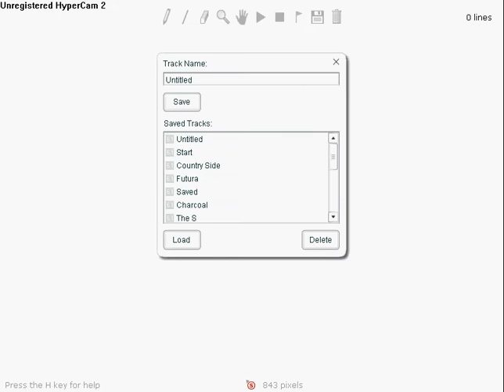Linerider - Bed Time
Cool linerider run with slopes, flips, This video seriously has nothing to do with sexy hot videos bikini hilary duff haley duff bikini 50 cent afi airline tickets akon al4a amazon amazon.com angelina jolie anime aol.com asian ask ask jeeves ask.com babes baby names barnes and noble bcs bed bath and beyond best buy beyonce bikini booty breaking news breast breasts briana banks britany spears britney britney crotch britney no panties britney paris britney spears britney spears crotch britney spears exposed britney spears flash britney spears flashing britney spears no panties britney spears panties britney spears photo britney spears photos britney spears pics britney spears pictures britney spears underwear brittany spears brooke burke candice michelle carmen electra carol of the bells carrie underwood cars cartoons catholic churches cats celebrity sedu hairstyles cheat codes cheerleader chris brown christina aguilera christmas christmas lights christmas music christmas songs christmas tree christmas wallpaper ciara circuit city city maps cleavage costco craigs list craigslist dane cook dictionary disturbed dog dogpile dogs dogs for sale driving directions ebay ebay.com ebony eminem eminem superman emma watson emoticons for msn eragon espn eva green eva longoria evanescence fall out boy family guy fergalicious fergie first name meanings flight simulator free games free music downloads free online games free search funny funny videos game cheats for ps2 games games play gift baskets gift ideas girl girls google google earth google.com gospel music lyrics green day gwen stefani hannah montana harry potter hi high school musical hilary duff hinder home depot home video hot hotmail hotmail.com how to save a life ipod ipod nano irreplaceable janet jackson jenna jenna jameson jennifer aniston jennifer aniston sedu hairstyles jennifer lopez jennifer lopez sedu hairstyles jenny mccarthy jessica alba jessica simpson jewelry jim jones jingle bell rock jojo jokes jordan capri justin timberlake kate beckinsale katie price kelly blue book kids kmart korn laptops lil wayne limewire lindsay lohan lingerie linkin park lips of an angel love lowes ls magazine ludacris lyrics lyrics music mad world manga map quest mapquest maps mariah carey mature meaning of names metallica models movies mp3 players msn msn.com music music lyrics my chemical romance my space myspace myspace layouts myspace login myspace.com naruto nfl jerseys nickelback nintendo wii nudism nudist nudists obituaries one night in paris online games overstock.com pam anderson pamela anderson panic at the disco panties pantyhose paris hilton pc game cheats people search pink play game play games play the game lyrics playstaion2 cheats playstation game cheats playstation2 game cheats poetry pokemon pornotube ps 2 game cheats ps2 cheats codes psp pthc radio stations raven riley rihanna ringtones road map runescape salaries sams club santa search engine search engines sears sedu beauty tips sedu hair styles shakira shannon elizabeth slipknot smack that snow solia hair styling song lyrics south park southwest airlines spears staples stocking stuffers system of a down tara reid target target.com tenacious d tera patrick terrier test text messages the game thong thongs three days grace tony hawk topless torrie wilson toys r us trish stratus triviabucks vida guerra walk it out walmart walmart.com we fly high we live together weather webkinz wedding speech weird al weird al yankovic white and nerdy white pages wicked weasel wii wikipedia wind it up women wwe The Notorious B.I.G. & Nas Together 1995 porn x-rated shag sex un real totally david michael williams craig hill steep forever and ever amen i have to thank someone macromedia how to make money how to make cash prostitute fat ass chick boobs riding cock christiano ronaldo sir alex ferguson football american football rugby tennis albow extreme water polo table tennis water foozball idiots crack croquet harr hill tv burp living in the uk casino royale casino porn house car tree garden chair blower blow fan computer computer screen stool glass cabinet blind blind plastic painting dad mum sister wire itch dots bird statue water ribena baked beans heinze baked beans 52 varieties tamato sauce ketchup banana wwf wrestling chick cups mugs bush presidant tony blair maggy thatcher margret eton toby procter dyson perrins high school Dyson Perrins High School The Chase High School Hanely Castle High School primary school leigh and bransford primary school cheltenhem chris hewwit chris hewitt chris short murray lampitt tony lake cafful robbo steve may dec hubbard joe forseigh joe hooper anthony hitchens nick lancet jason jackson karl price becky simmonds chris ( more ) MCHammer24216 (more) (less)